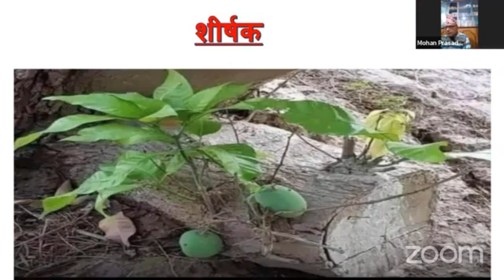| प्रा डा भीम खतिवडा सहितका मन्त्रमुग्ध पार्ने दमदार छन्द कविता वाचन | Ep:185 | Duluwako Diary |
नेपाली कविताको आकासमा छन्द कविताले छुट्टै गहिरो छाप छाडेको छ । हिन्दू धर्म ग्रन्थ देखी धेरै काव्यहरूमा छन्दको प्रयोगले अभूतपूर्व महत्व थपिदिएको छ । शीर्षक दिएर छन्द कविता लेखनीको प्रयोग भइरहेको छ । तस्विरलाई शीर्षकको रूपमा ग्रहण गरेर छन्द कविता श्रीजना गर्ने कविवरहरूको यो जमघट अविस्मरणीय छ । यो यात्रा अनवरत चलिरहने छ । हेर्दै गर्नु होला ।
Suresh Atreya
USA, 2024